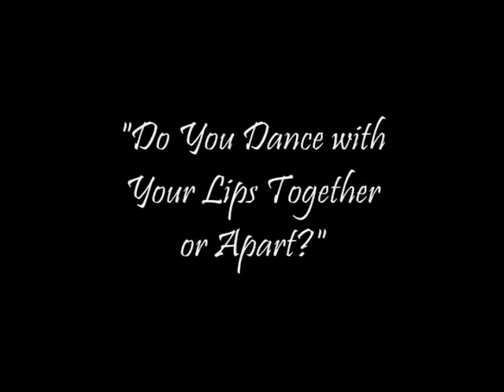Do You Dance With Your Lips Together or Apart? - Blaise Lantana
Blaise Birthday party.gig - Luci's marketplace - May 14, 2011
Claudia Bloom, keys - Paul Anderson, sax - Larry Schramm, bass guitar - Cleve Huff, drums